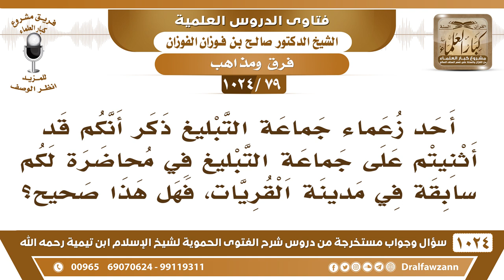[79 -1024] أحد زعماء جماعة التبليغ ذكر أنكم قد أثنيتم على جماعة التبليغ، فهل هذا صحيح؟ صالح الفوزان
-[79 -1024] السؤال: أحد زعماء جماعة التبليغ ذكر أنكم قد أثنيتم على جماعة التبليغ في محاضرة لكم سابقة في مدينة القريات، فهل هذا صحيح؟
الجواب: كذاب، هذا كذاب أشر! أنا لا أثني عليهم ولا أحبهم.
للاشتراك في قناة الشيخ صالح الفوزان
سؤال وجواب من شرح الفتوى الحموية ( 1024 ) مقطع

للاستفسار والإقتراحات والدعم
رئيس الفريق
لمشروع كبار العلماء